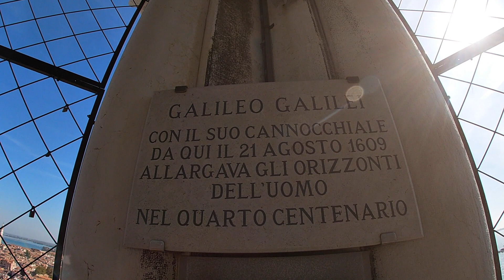Venice & Cinque Terre, Italy (2022)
The next stop on our two-month backpacking tour of Europe: Venice & Cinque Terre, Italy!

Venice
● Libreria Acqua Alta Book Store
● Piazza San Marco
    ○ Doge’s Palace
    ○ Saint Mark’s Basilica
    ○ San Marco Campanile (panoramic view)
● Basilica Di Santa Maria Della Salute
● Lunch: Ciccheti w/ seafood & Aperol spritz
● Gondola ride (from Ponte San Polo)
● Rialto Bridge
● Bridge of Sighs

Cinque Terre
● Riomaggiore
    ○ Riomaggiore viewpoint
    ○ Focaccia pesto pizza
● Hike from Riomaggiore to Manarola (Via Beccara)
● Manarola
    ○ Manarola viewpoint
● Ferry from Manarola to Vernazza
● Vernazza
    ○ Pesto pasta